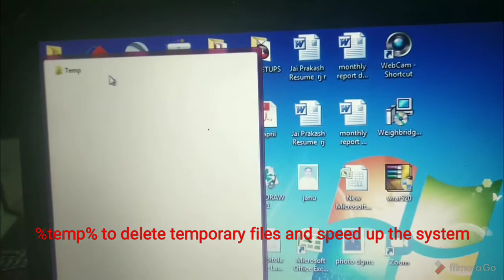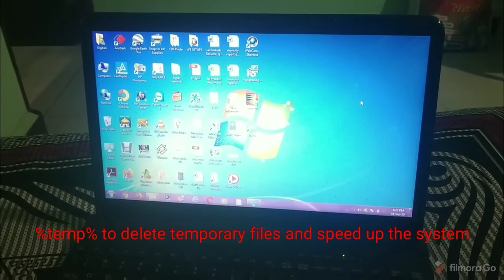Speed up your laptop / desktop in one easy step | Mansi Singh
Speed up your laptop / desktop in one easy step.

This video teaches you how you can speed up your system in one easy step by using %temp% command.

In the next video, we'll show how we can use 'Disk cleanup' utility to boost system speed and performance.